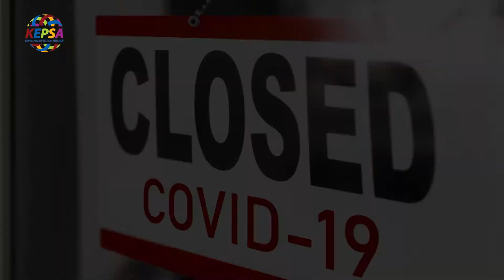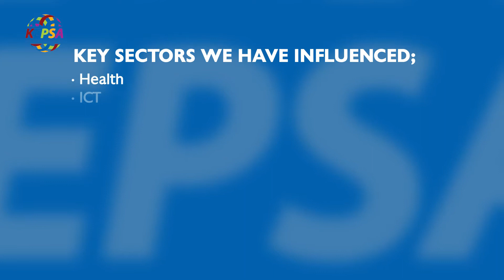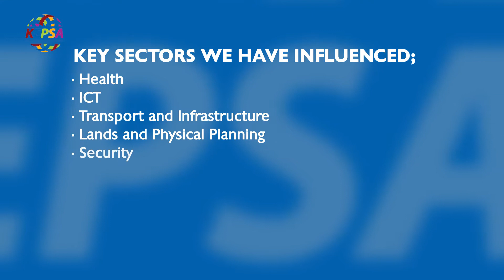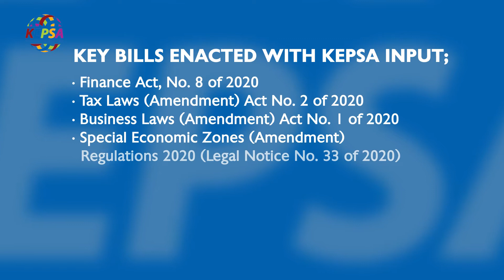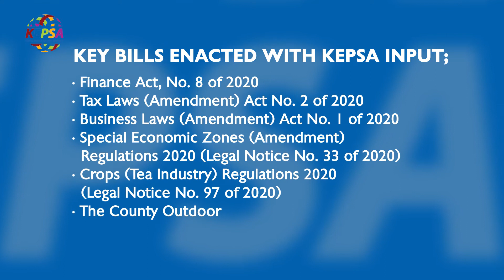KEPSA PPD KEY ACHIEVEMENTS 2020